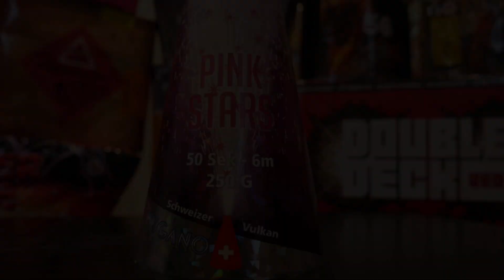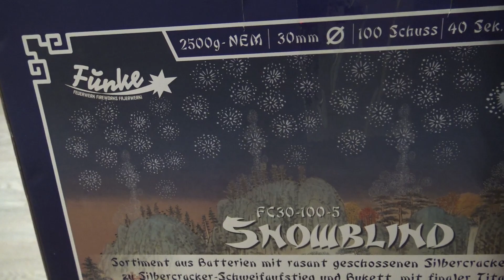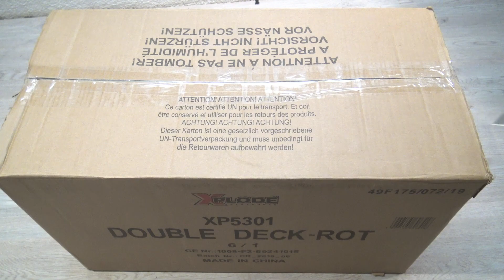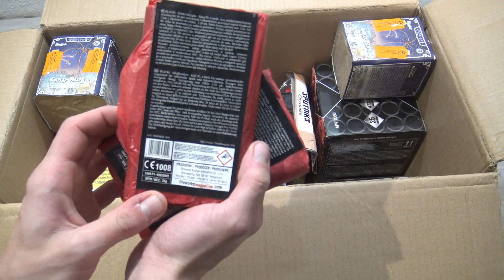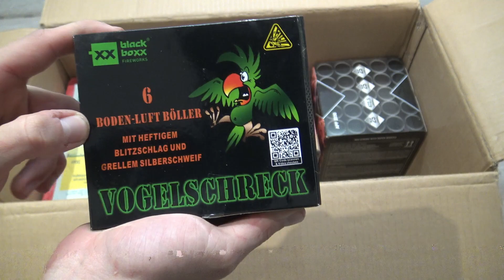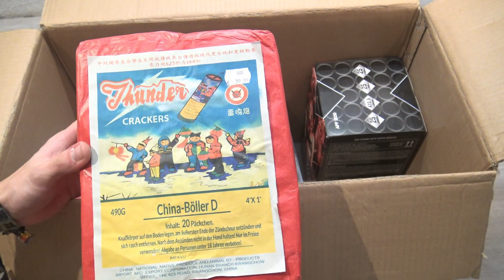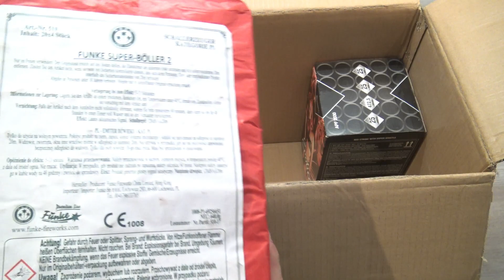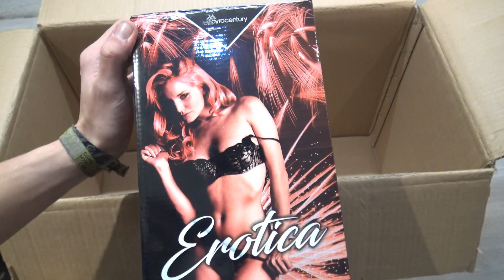SILVESTERBESTELLUNG UNBOXING 2019/2020 FEUERWERKLAND I PyroMan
🎥EQUIPEMENT:
KAMERA: Panasonic Lumix G81

[unbezahlte Werbung]